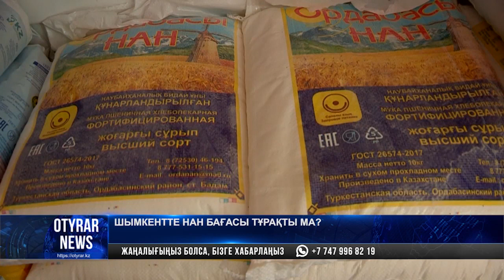Шымкентте нан бағасы тұрақты ма?